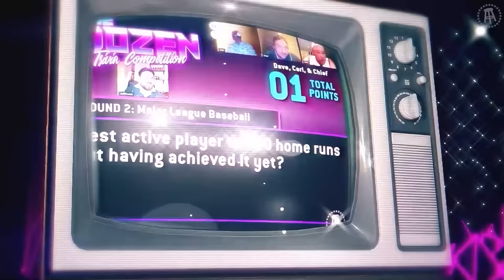Nick Turani vs Klemmer & PFT Commenter vs Cheah | The Dozen Trivia 1v1 Battle Royale Match 21 & 22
!!! NEXT MATCHES AIR THURSDAY, SEPTEMBER 21st !!!

This is a MUST-SEE night of trivia as The Dozen Trivia: 1v1 Battle Royale rages on with 5-Nick Turani of Frank & the Frankettes taking on 21-Chris Klemmer of the Big Screaming Honkers. Then, in the second match, 11-PFT Commenter of The Experts looks to pull off the upset on 6-Steven Cheah of The Yak. WHO. WILL. WIN!?

The Dozen: 1v1 Battle Royale 2023 airs every Monday through Thursday at 7|6c for the entire month of September!